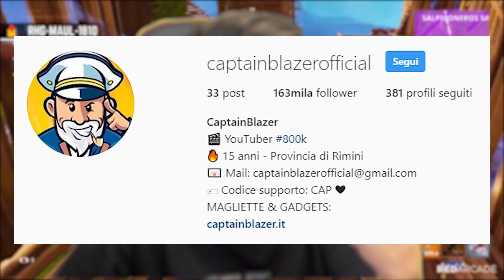È ARRIVATA L' ULTIMA CITTÀ di FORTNITE! 😢 *ADDIO*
Ebbene si raga, ormai siamo agli sgoccioli! Addio season 10 e addio mappa di fortnite, pronti per la stagione 11! Inoltre, è arrivata una nuova città nella patch 10.40!

► CONFIGURAZIONE PC ◄
♦️ i7 8700

► STREAMING ◄
♦️ Fibra TIM 100 Mega (21 Mega in Upload)
♦️ OBS Studio